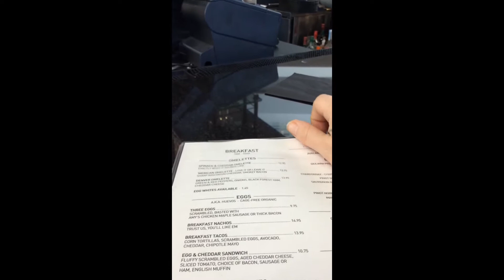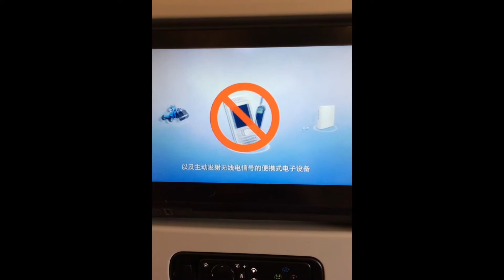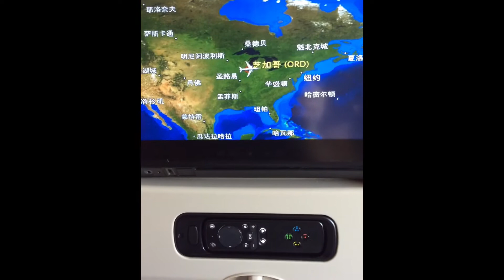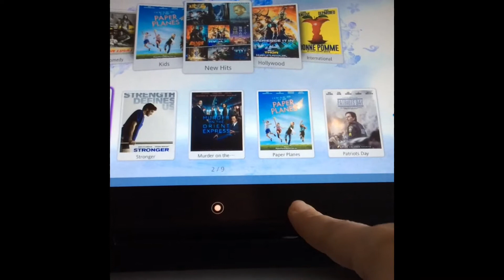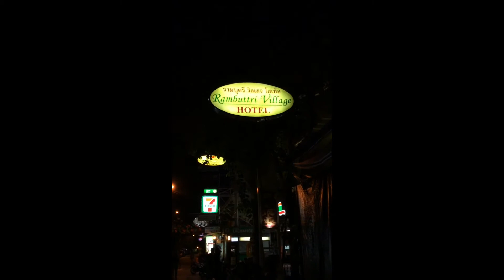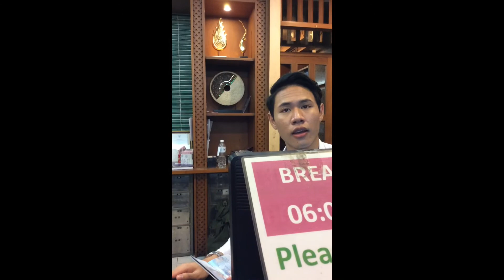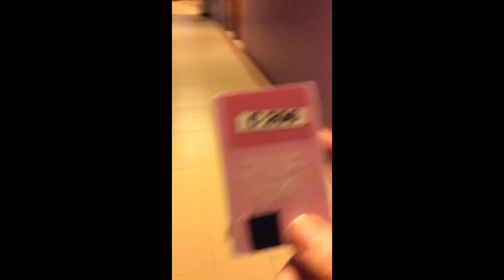That Time I Flew To Bangkok!!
One day I realized I needed a different view thru my eyes...and I took off on an adventure to Thailand.